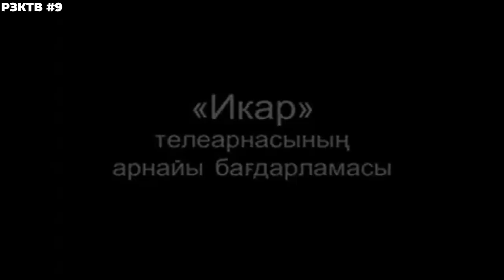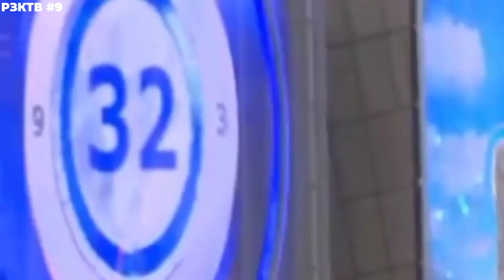РЗКТВ | #8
Таймкоды будут добавлены позже | Timecodes will be added soon